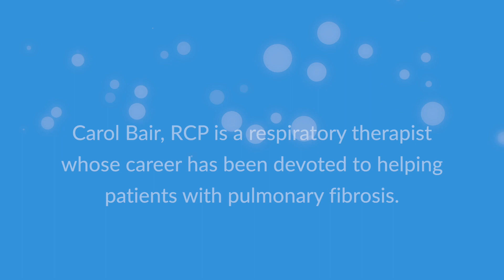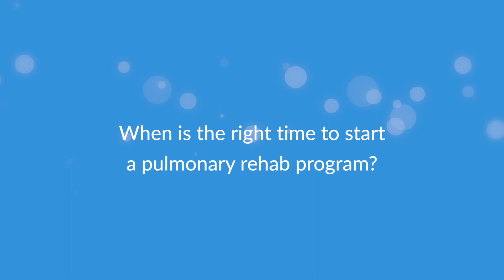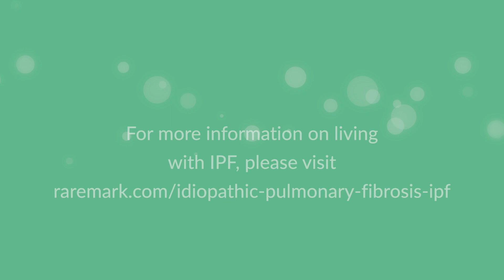How can pulmonary rehab benefit patients with IPF?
Carol Bair, RCP is a respiratory therapist. In this video, she explains some of the basics of pulmonary rehabilitation and why it's so important if you have IPF.